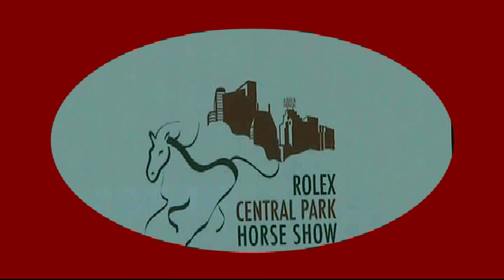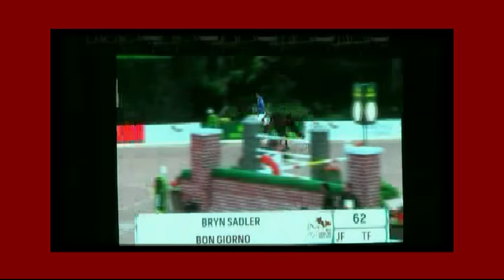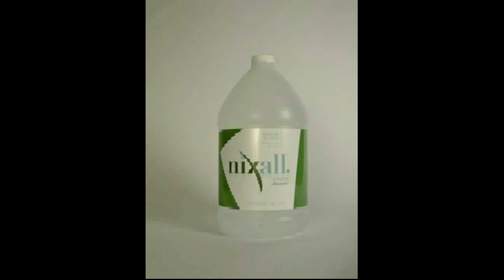Central Park Horse Show Highlights webshow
Highlights from the 2016 Central Park Horse Show!